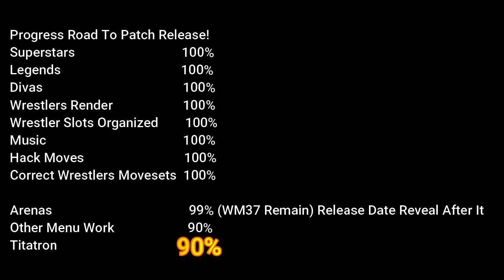Hulk Hogan Vs. The Rock Gameplay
Link Is In My Website & My Discord
Inside You'll Find All My Mods & Patches

& Also Share Video To Your Freinds